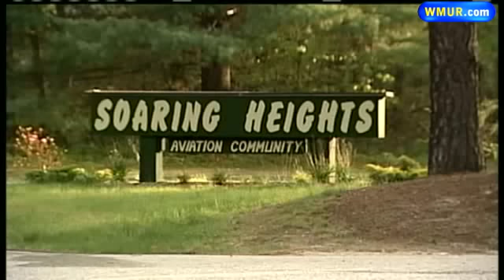Pilot Recovering After Plane Crash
Federal investigators were in Freedom on Monday trying to figure out what caused a vintage plane to crash over the weekend.